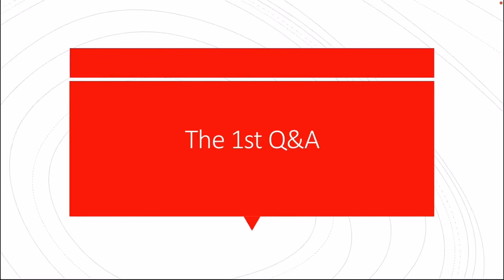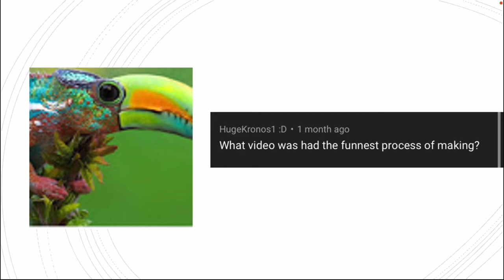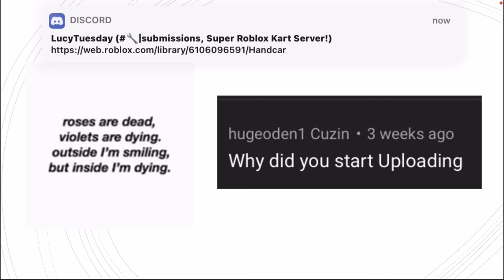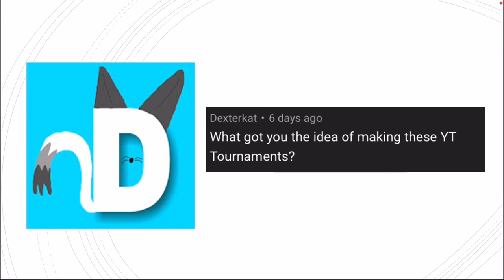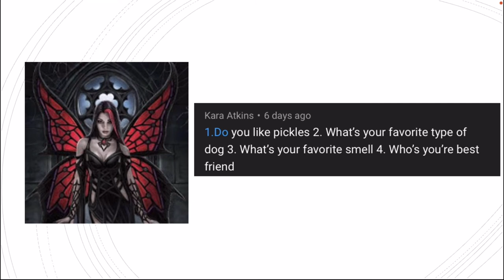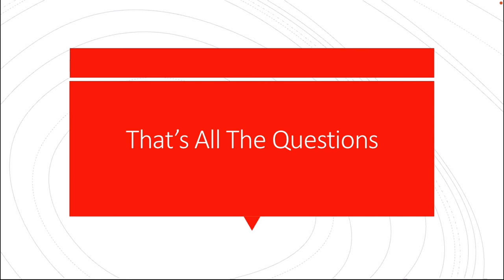HugeOden1’s 1st Q&A (Answers)